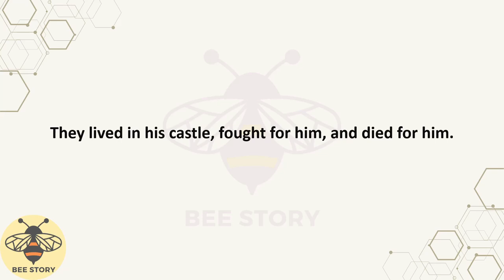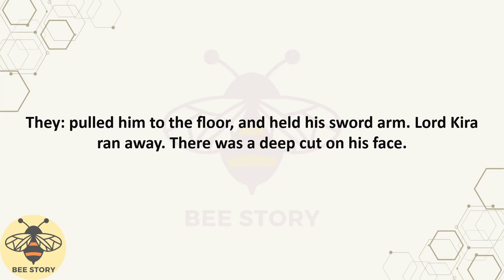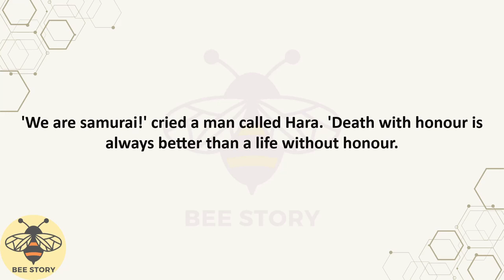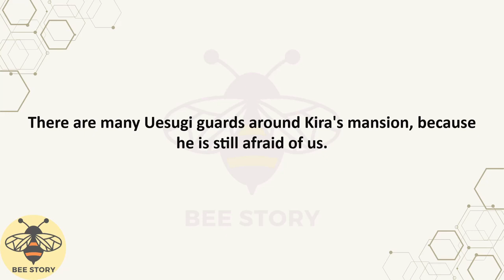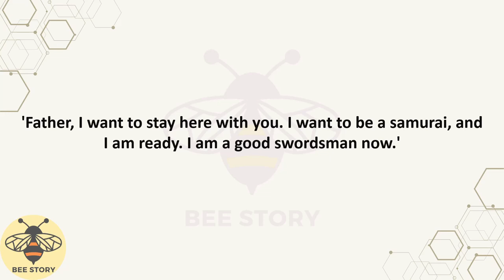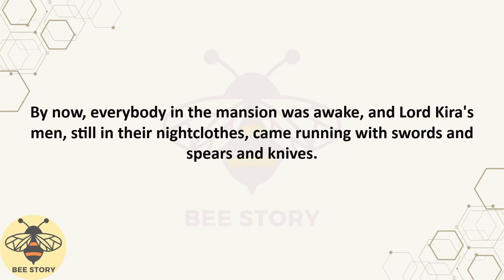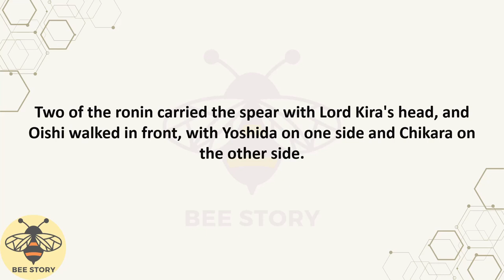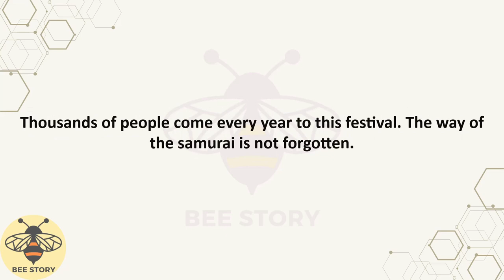Improve Your English English Listening Skills Speaking Skills Samurai.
Stories help you practice and improve your English skills.
Let's start by learning vocabulary and grammar.
Learn the plot summary before reading.
Listen to English at slow speed and look at the subtitles.
Good luck!
learn english teens,
bbc learning english,
Read English story,
Short story for learning English,
Short stories in English for Students,
English story online,